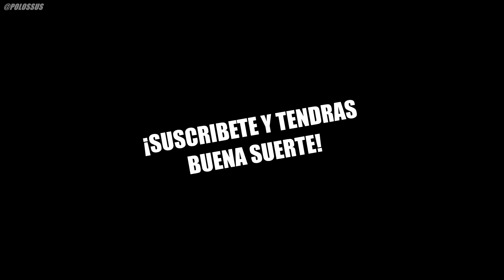Personas A UN PASO DE SU FIN 3 😧❗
La vida es tan impredecible que En cuestión de segundos puedes pasar de estar dando un paseo en bici a estar a un paso de tu fin, aquí una recopilación de los momentos  deportivos y cotidianos en tendencia mas increíbles, extremos y emocionantes que te pondrán la piel de punta,  no parpadees porque todo puede pasar en menos de un segundo!

SIGUEME PARA MAS!
MIRA OTRO VIDEO GENIAL!